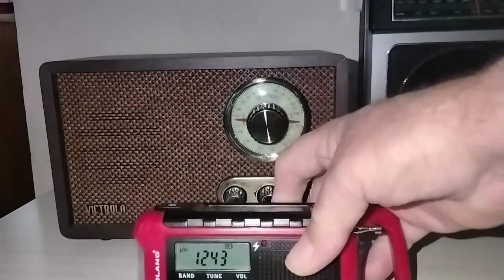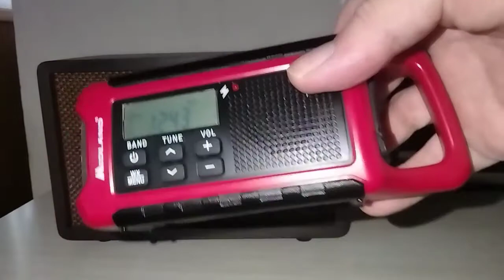VICTROLA AM/FM BLUETOOTH TABLE TOP RADIO